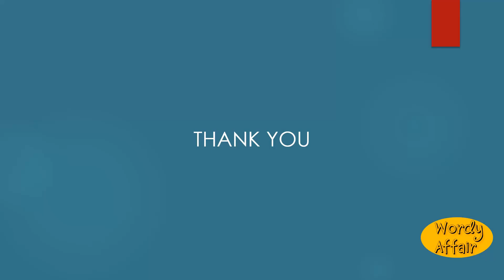Undeaf Meaning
To free from deafness; to cause to hear.

In this video, you will learn "Undeaf" Meaning and pronunciation in English.

Wordy Affair